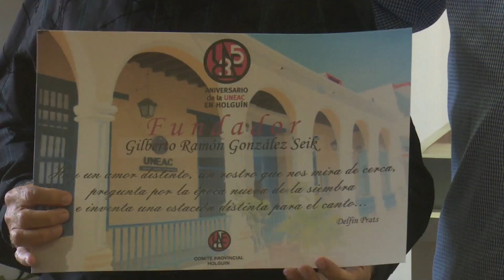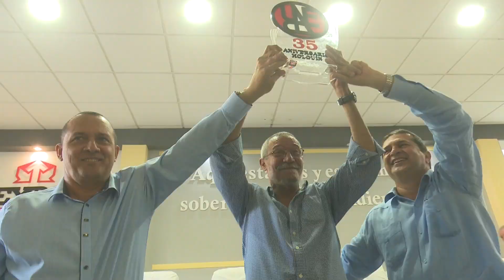La filian holguinera de la Unión se Escritores y Artistas de Cuba celebró sus 35 años de fundada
Periodista: Ivet Tejeda